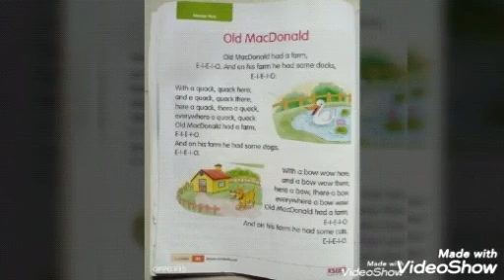Old Macdonald poem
Video from Pandey Bhawna😃